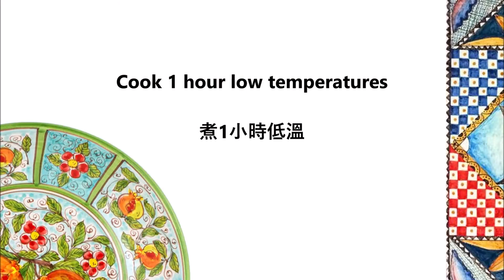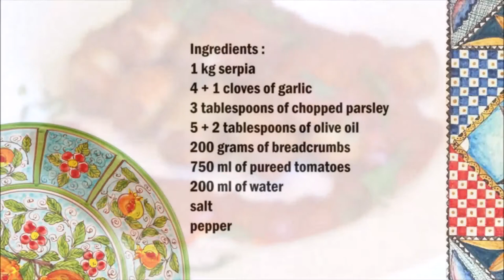Sicilian style filled cuttlefish in tomato sauce / 西西里風格的番茄醬棕褐色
English :
1 kg cuttlefish
4 + 1 cloves of garlic
3 tablespoons of chopped parsley
5 + 2 tablespoons of olive oil
200 grams of breadcrumbs
750 ml of pureed tomatoes
200 ml of water
salt
pepper

Clean the cuttlefish and separate the tentacles from the body.
Chop 3 cloves of garlic, parsley and the tentacles and mix with 5 tablespoons of olive oil and season with salt and pepper.
Toast the breadcrumbs in a pan and add to the mixture.
Mix everything well and fill in the cuttlefish.
Put the remaining olive oil in a saucepan and season the tomatoes, garlic, cuttlefish and water with salt and pepper.
Cook the cuttlefish on low heat for 1 hour.

中文：
1公斤塞爾皮
4 + 1 瓣大蒜
3湯匙切碎的歐芹
5 + 2 湯匙橄欖油
200克麵包屑
750 毫升番茄泥
200毫升水
鹽
胡椒

將墨魚清洗乾淨，將觸鬚與身體分開。
將 3 瓣大蒜、歐芹和触手切碎，與 5 湯匙橄欖油混合，用鹽和胡椒調味。
在平底鍋中烤麵包屑並加入混合物中。
把所有東西混合好，然後把墨魚填滿。
將剩餘的橄欖油放入平底鍋中，用鹽和胡椒調味西紅柿、大蒜、墨魚和水。
用小火煮墨魚1小時。